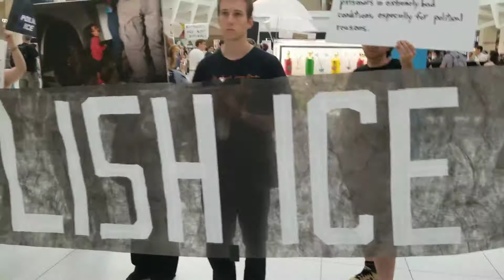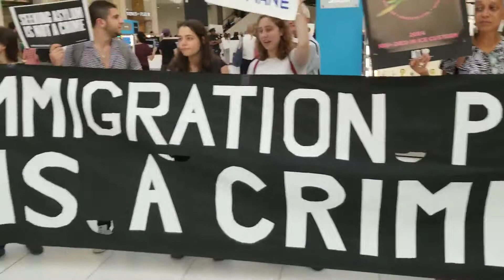ICE Protesters at The World Trade Center Part 2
Taken on July 25, 2019